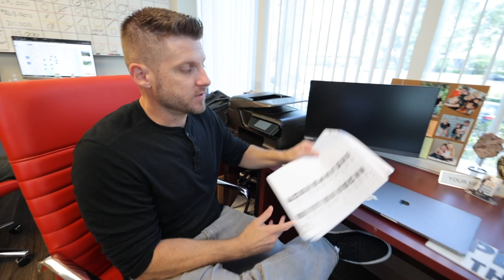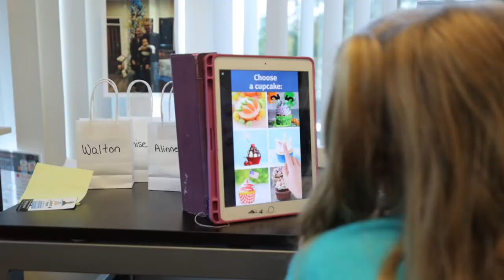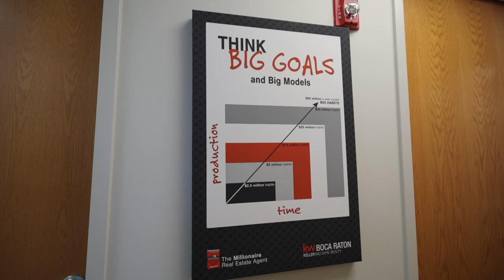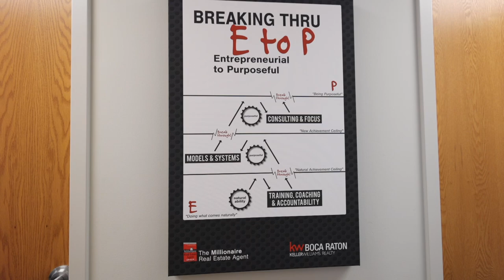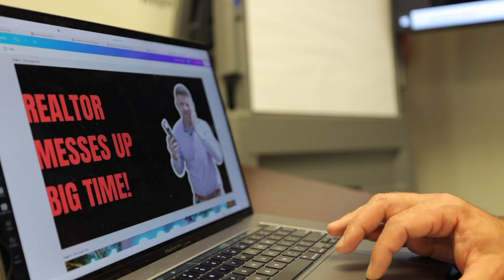Florida Realtor Brings His Kids To Work (It Didn't Go Well)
Hi There!

I can't believe that I have been in real estate for 21 years. I started at 19 years old working as an apprentice and now after over two decades I run the Homes by Cusi Team in Palm Beach & Broward County, FL.

In addition to this I was at first hesitant to share my business tactics yet eventually decided to do so in what I feel is the most comprehensive and "real" training out there that any agent can afford. It's called

We also host free trainings just about every Tuesday night on Zoom at 8pm EST.  Register anytime for any week here:

Always Friendly,
Chris Cusimano

Thank you for the video